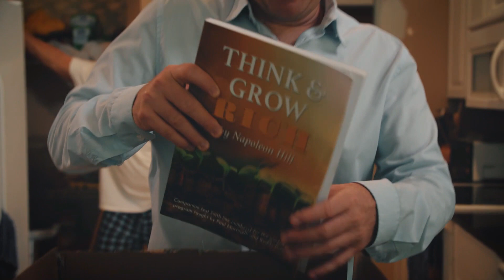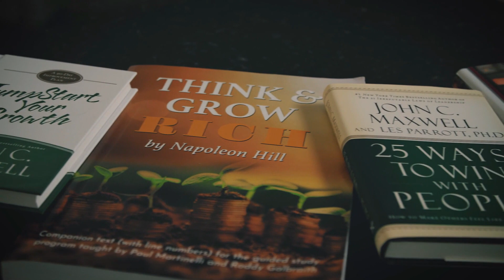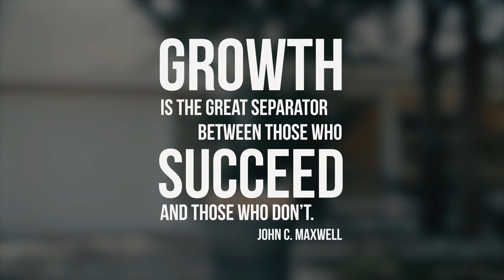Live2Lead Arlington 2023 - Success is NOT EASY!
Are you ready for SUCCESS?